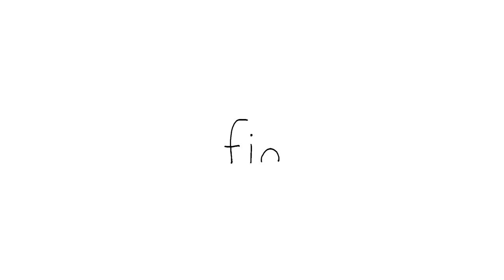Haunted Sea: Do not Turn AroundㅣSEALOOKㅣEP.98